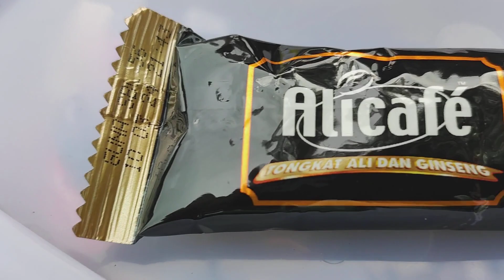Camper Biker meet up at Putrajaya